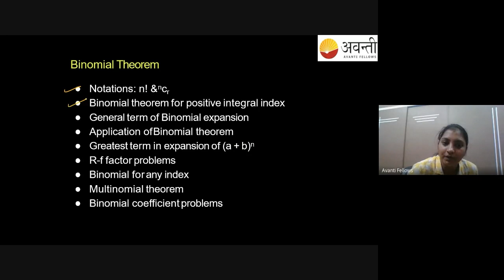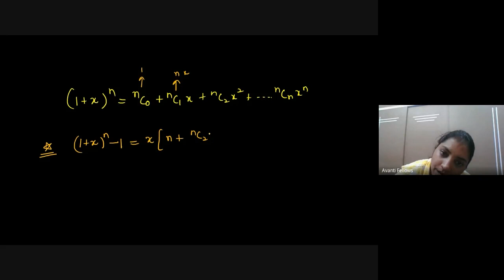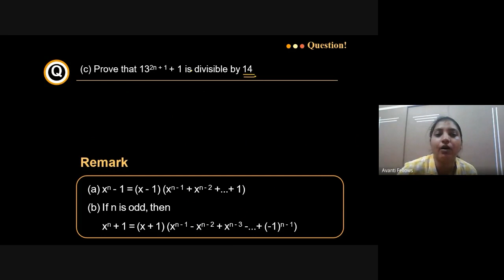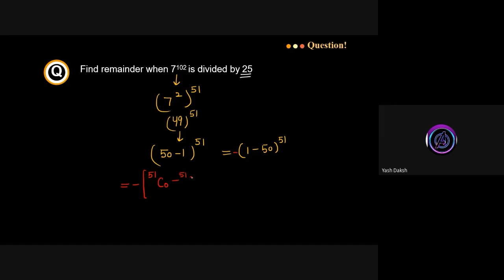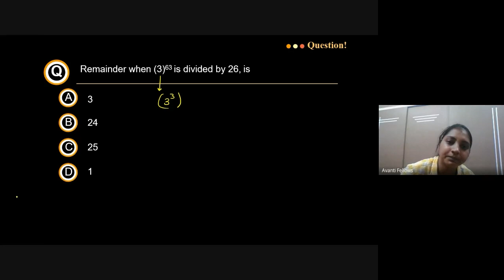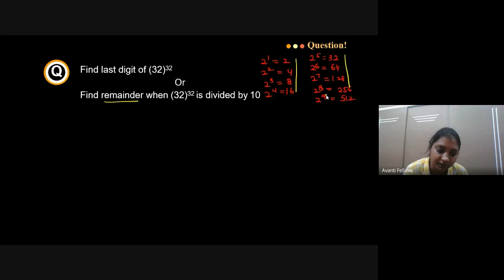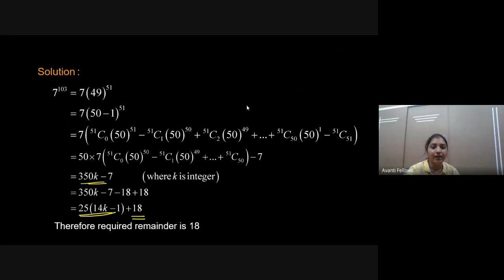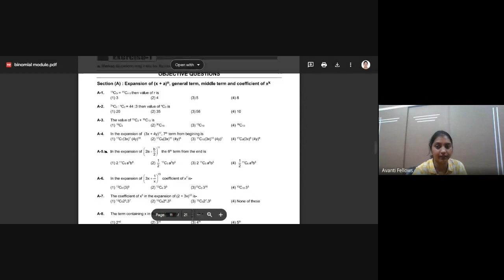Binomial Theorem L3 Applications | 11th Math | 13th July 2023